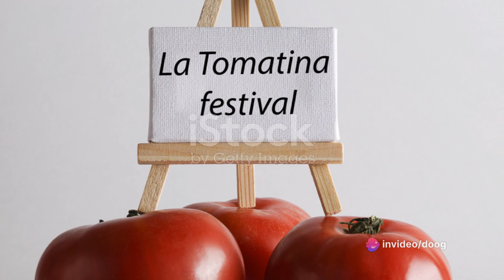Spain Uncovered: 10 Fascinating Facts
Step into the fascinating world of Spain with our latest video exploring the most intriguing and lesser-known facts about this vibrant country! From discovering the world's oldest restaurant to unraveling unique New Year traditions, this video is packed with surprises and insights that will leave you amazed.

Join us as we delve into the rich history and cultural wonders of Spain, uncovering hidden gems and fascinating tidbits along the way. Whether you're a seasoned traveler or simply curious about the world, this video is sure to spark your wanderlust and ignite your passion for exploration.

Don't miss out on this captivating journey through Spain's captivating past and vibrant present. Get ready to be amazed by the wonders of Spain like never before.

OUTLINE:

00:00:00 Restaurante Sobrino de Botín
00:00:12 La Tomatina
00:00:29 UNESCO World Heritage Sites
00:00:44 Running of the Bulls
00:00:57 Siesta
00:01:09 Flamenco
00:01:22 New Year's Eve Tradition
00:01:33 Sagrada Família
00:01:49 Spanish Cuisine
00:02:05 Spanish Monarchy
00:02:18 The Beauty of Spain